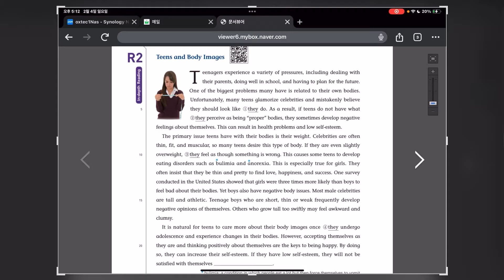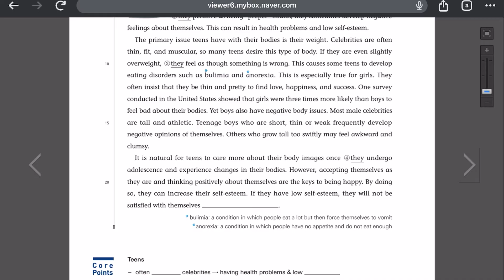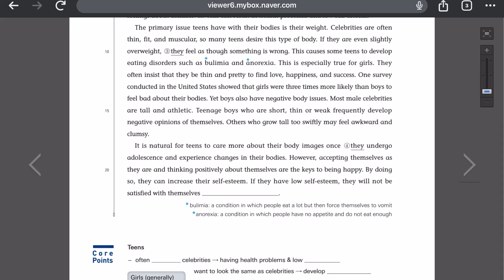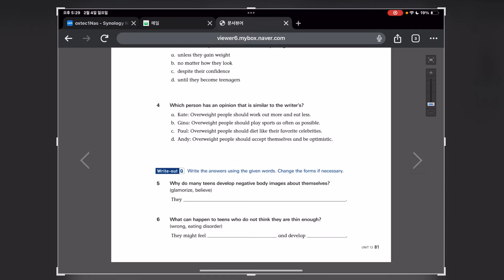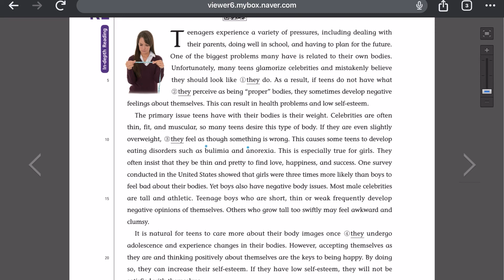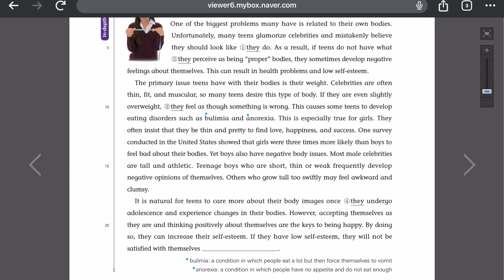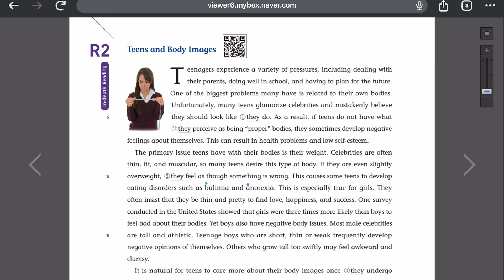Reading Prime 4 - 26회